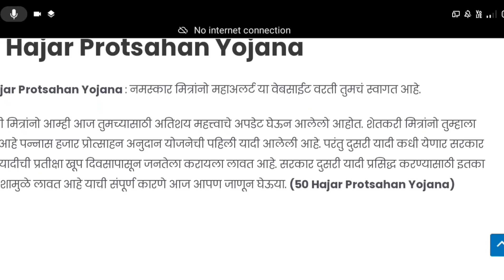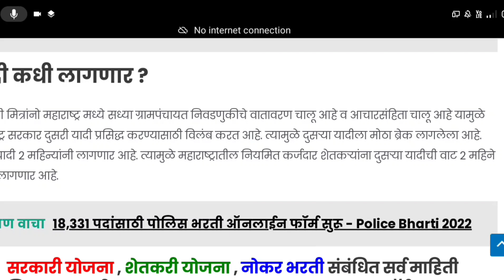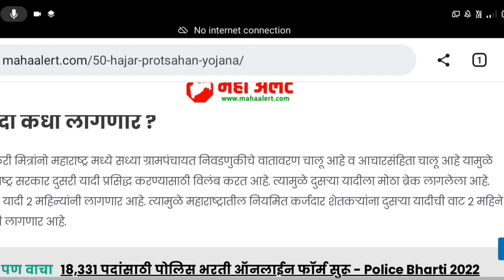50 hajar anudan | 50 hajar anudan news | 50 hajar anudan yadi | 50 हजार अनुदान दुसरी यादी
50 hajar anudan | 50 hajar anudan news | 50 hajar anudan yadi | 50 हजार अनुदान दुसरी यादी

50 hajar anudan
50000 anudan
50 hajar anudan yadi
50 hajar anudan news
50 hajar anudan list
50 हजार अनुदान यादी
50 हजार अनुदान दुसरी यादी
50 हजार अनुदान कधी मिळणार